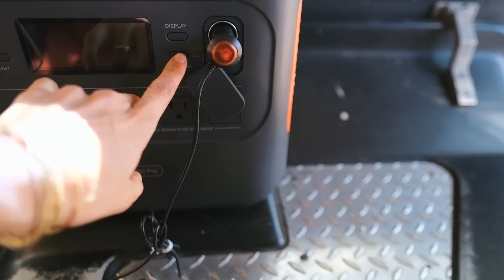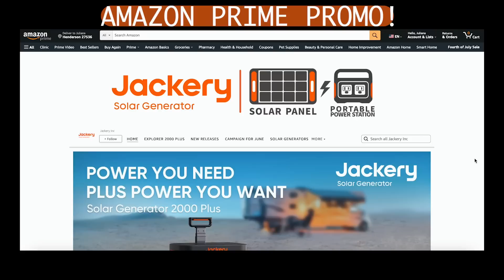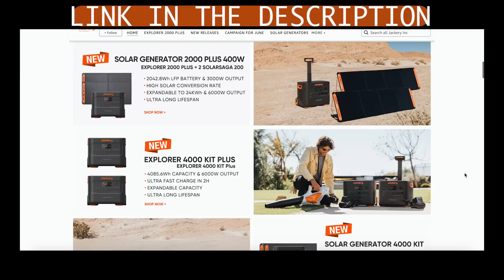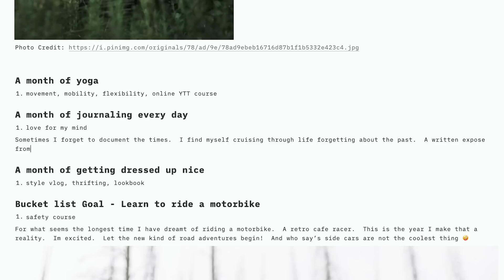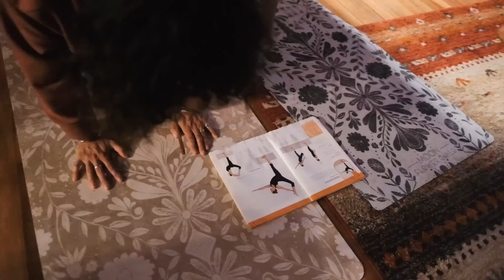Healthy Habits for a Happy Life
~ A bientôt ~

CHAPTERS:
00:01 Intro
00:32 Learn a New hobby
05:05 Prioritize Family moments
05:25 Sponsor Ad
07:10 Love on your Pets
07:48 Juicing & Healthy Eating
13:06 Make time to Meditate
13:37 Home Spa Day
14:44 Journal more
15:33 Get Organised
15:59 Move your body
17:13 Release unwanted Feelings